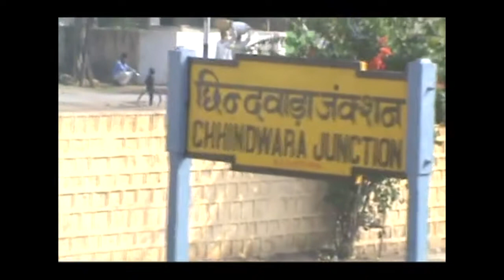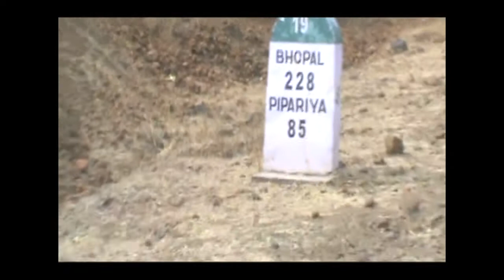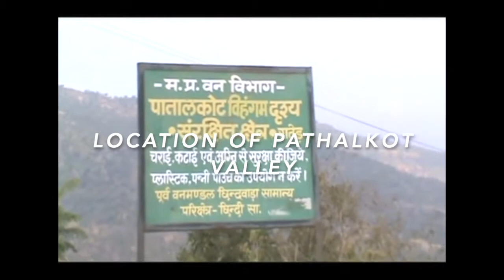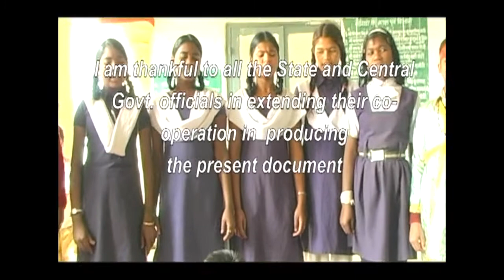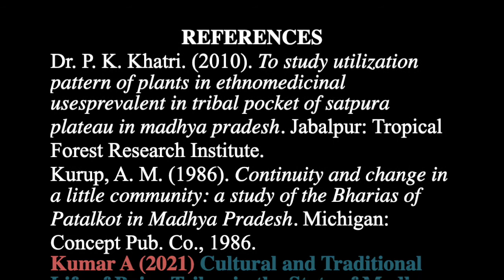PVTG,SNO:4, BHARIA TRIBE- ETHNOGRAPHIC FILM ON CENTRAL INDIA PVTGTRIBE BY PROF. T. SUBRAMANYAM NAIDU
BHARIA TRIBE- AN ETHNOGRAPHIC RESEARCH FILM ON A CENTRAL INDIAN PVTG TRIBE (AN ETHNIC VISION ON THE CULTURAL WAY OF LIFE OF BHARIA TRIBE OF MADHYA PRADESH).
BHARIA
PROF. T. SUBRAMANYAM NAIDU
1. Name and Synonym
The Bharia, are often called as Bharia and Bhumia, because many of them hold the office of the Bhumia [priest] of the village gods. The Bharias prefer the designation of Bhumia as being the more respectable. The term Bhumia or (Lord of the soil) is an alternative for Bhuiya.
2. Origins and History
A legend goes that God had created Nanga Baiga and Nangi Baigin. They were accorded permission to live in the jungle. They gave birth to two sons, the elder one, the Baiga and the younger one, the Gond. Both of them married their own sister and had progeny with them. Baiga, the elder of the two, is the ancestor of the Baiga tribe and Gond is Baigas as their elder brother (Russel:1916).
Mr. Crooke says of the Bharias : "The most probable supposition is that the Bhars were a Dravidian race closely allied to the Kols, Cheros and Seoris, who at an early date succumbed to the invading Aryans. This is borne out by their appearance and physique, which closely resemble that of the undoubted non-Aryan aborigines of the Vindhyan-Kaimur plateau."
3. Demography and Population Distribution
Bharia is one of the Dravidian-speaking tribes of Madhya Pradesh in India. The Bharias live in Patal, which is completely isolated valley some 400 meters below Tamia in Chhindwara district of Madhya Pradesh.
4. Dress and Ornaments
The female dress consists of a single cloth covering the body from the upper chest to the knees, fastened round the waist with a tiny string blouse are worn below this.
5. Social Organisation
The sub-division of the Baigas are – Binjhwar, Bharotia, Naroti or Nahar, Raibhaima, Kahabaina, Kondwan or Kuddi and Gondwaina. But the Binjhwar the Bharotia, and the Narotia are the most well known divisions.
5.1.Family
Bharia follow patrilineal decent inheritance is through male line. The institutions such as are family; marriage and kinship are working in a cyclic process. Among, Bharia the institution of family is can be classified as nuclear family, joint family, broken family. The family assets are inherited through male line.
5.2. Marriage
Marriage within the Gotra is prohibited. They consider the members of a Gotra as brothers and sisters. Monogamy is the most common practice.
The Bharia follows the following forms of marriage (T.S. Naidu: )

• Marriage by Arrangement (Bihavo)
• Marriage by Love (Chalobihavo)
• Marriage by Elopement (Baga bagi biha)
•  Marriage by voluntary (Parsemundav)
• Levirate
•  Sororate
The widow or widower of remarriage is allowed and it dependent upon age factor and individual choice. Divorce is allowed and it is called Garbetgaya.
6. Lifecycle Rituals
The Baiga women observe pollution for a month after childbirth. A feast is given at the ceremony of purification when the child is named. In Baiga community they believed that a women prestige depends upon her ability to produce children.
7. Economy
Bharia traditional depended on shifting cultivation called Dhaya
They formerly practiced only shifting cultivation, burning down patches of Jungle and sowing seeds on the ground fertilized by the ashes after the breaking of the rains.  Now the Bharia are small cultivators, and they have a comparatively poor materials culture and practice settled cultivation.
8. Political Structure
The traditional village council is called as koot* it is very active body and function even in the modern Panchayath system. The Panchayat can solve the family problems, divorce, dispute of property and miss behavior of youth.
9.ReligiousBeliefs
The Bharia are animistic but they also worship certain deities and observe supposed to reside in sal tree. Thakur Deo is their village god and Bharti Mata is believed to be the wife of Thakur Deo. The other deities worshiped by them are Nagdeo, Bagh Deo, etc.
10. Folk Culture
The women are tattooed with various devices, as a cock, a crown, a native chair, a pitcher stand, a sieve and a figure called dhandha, which consists of six dots joined by lines, and appears to be a representation of a man, one dot standing for the head, one for the body, two for the arms and two for the legs
11. Folk Dances and songs
The major traditional dances of Bharia tribe are Bharam, Setam, Saila and Ahirai. The most popular dance form of Bharia tribe is performed on the occasion of marriage. Drums and timki (a pair of brass metal platter) are the two musical instruments used as accompaniment to this group dance performance.
12. References
Russell. R.V. (1916), The Tribes And Castes Of The Central Provinces Of India, Macmillan And Co., Limited, London, 1916.
Sbramanyam Naidu. T. 2016, “The Ethnographic Document Film on the Bharia Tribe ”, Man in Search of Man; Bangalore. India.